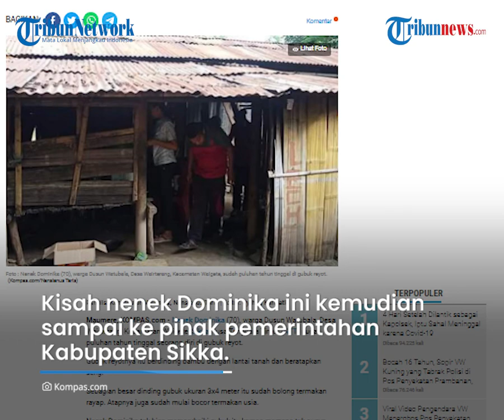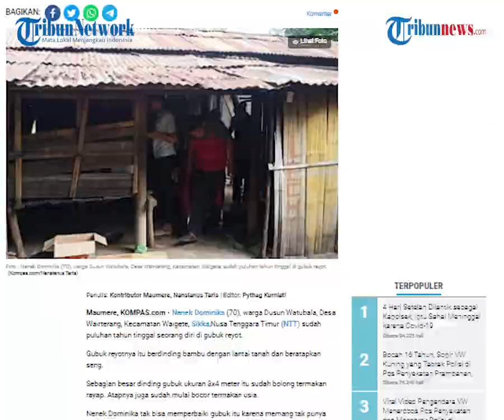Tinggal Sebatang Kara di Gubuk Reyot, Nenek Dominika Bertahan Hidup dari Belas Kasihan Tetangga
TRIBUN-VIDEO.COM - Kisah pilu menyelimuti kehidupan seorang nenek yang tinggal di gubuk reyot, Dusun Watubala, Desa Wairterang, Kecamatan Waigete, Sikka, Nusa Tenggara Timur (NTT).

Ia hidup sebatang kara setelah sang suami meninggal dan keempat anaknya yang sudah dewasa pergi merantau tak ada kabar.